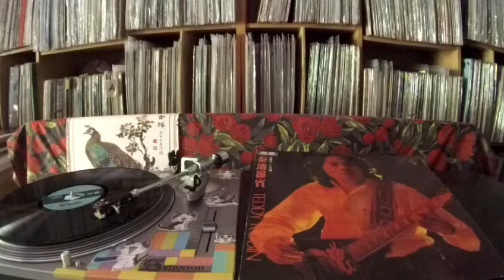泰迪羅賓 Teddy Robin -- a3 少年情